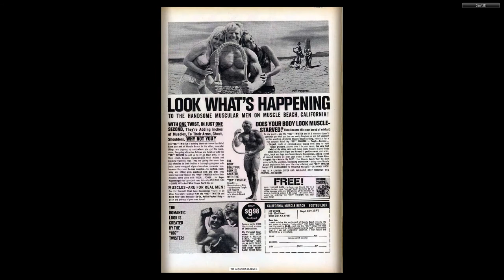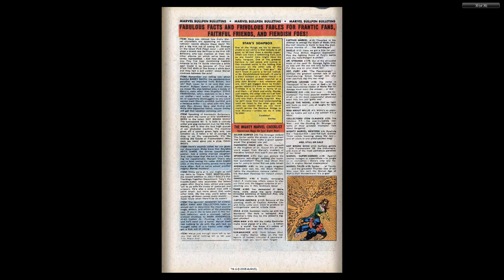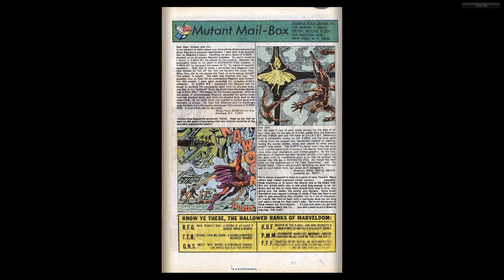196903 X Men v1 054